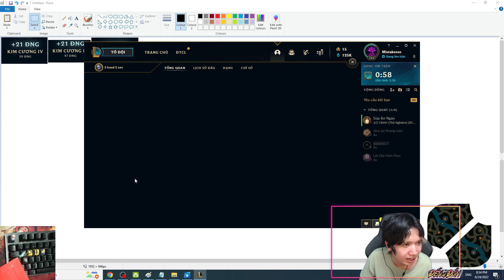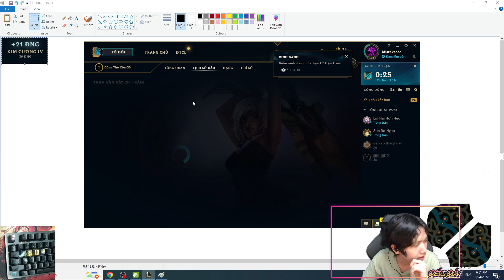GẶP 2 BOY ONE CHAMP DUO SMURF RANK, ĐÁNH CŨNG HAY ĐÓ NHƯNG MÀ HƠI XUI